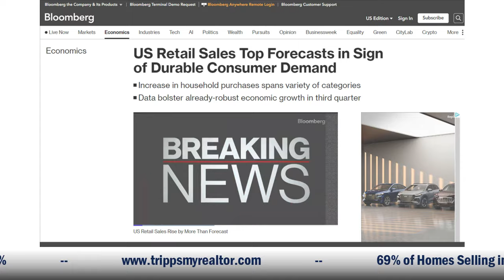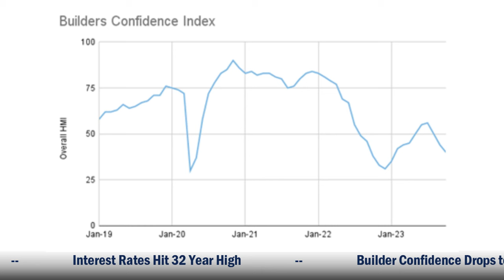Vero Beach Real Estate / Weekly Update October 23, 2023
📊 This week's report 📈:
📈 Record-setting interest rates! 💰
📉 Collapsing builder confidence 🏗️
🏠 Best time to be a buyer 🤑

Don't miss out on updates! 📲

Ready to start the conversation about Vero Beach Florida, just click the link below to schedule your private call with me to learn more about the area.

to stay up to date with the Vero Beach Florida Real Estate Market.